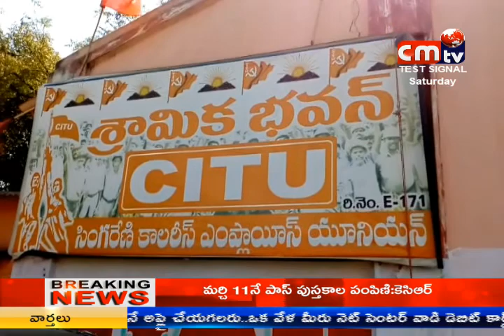CMTV (CoalMine TeleVisions) News 24/02/2018